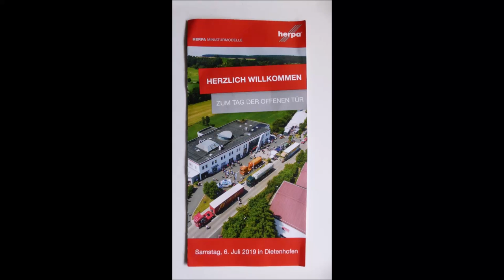Herpa Sommerfest 2019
Kleines Video vom Herpa Sommerfest 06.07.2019
Aufgenommen wurden einige Anlagen, Dioramen und im Museum.
Dazu filmte ich die tollen Showtrucks, soweit es ihr Standort und das Sonnenlicht es ermöglichten.